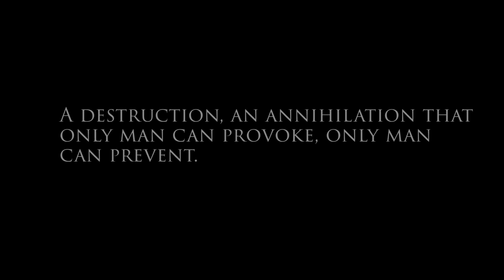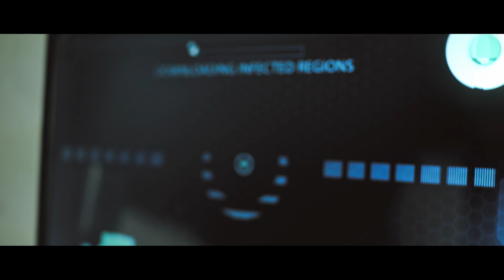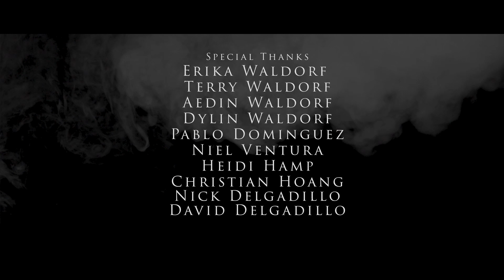FALLOUT - Apocalyptic Thriller Short Film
Aaron, a young researcher seeks to discover the deadly disease that plagues Earth. This project is meant to convey the philosophical message that Humans are the deadliest beings to ever walk the Earth through Industrialism, Animal Cruelty/Exploitation, and War.

Productions Assistants: Pablo Dominguez, Heidi Hamp, Christian Hoang

This film was shot on a Sony a7s

Also to those of you wondering this has nothing to do with Fallout the game, they both just happened to have the same title.

Fallout, short thriller film, thriller short film.
AndrewProductionsTV